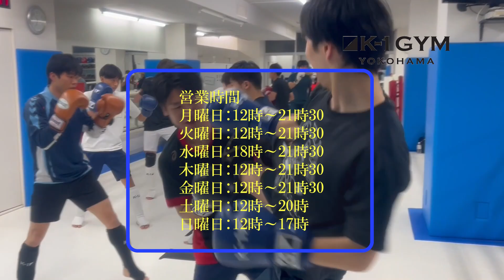K-1ジム横浜紹介VTR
【住所】
〒240-0003
神奈川県横浜市保土ケ谷区天王町1丁目16−6
横浜天王町レジデンス1F
【電話番号】